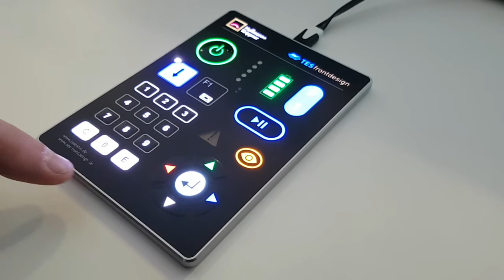Membrane Switch Backlighting Technology by Hoffmann + Krippner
LED technology, combined with an ingenious construction, allows the realization of even illuminated membrane switches. A long life, high brightness, and the ability of the single-key triggering open the membrane switch up to completely new applications and design options.

The new LED method uses a combination of side-LED and light diffusing panels. This ingenious design only requires slightly more space than the EL film solution.

LED equipped membrane switches by Hoffmann+Krippner are less than 3mm thick and provide a uniform, bright, long-lasting illumination.

Optionally we can achieve a full light separation between the keys and allow to separately illuminate each individual key. The use of bi-color or RGB LEDs also provides a virtually unlimited choice of colors. In combination with the GT technology the lighting effect can be enhanced even further.